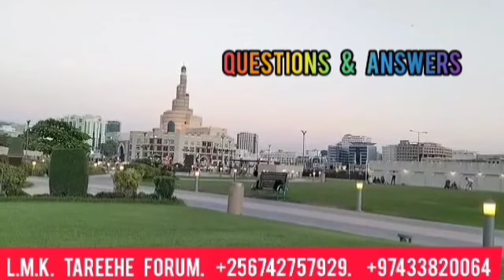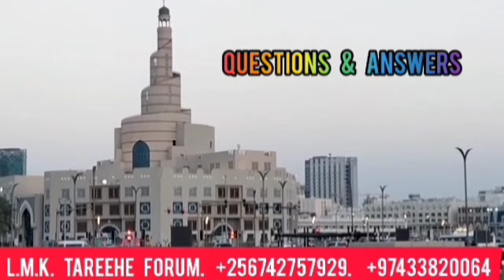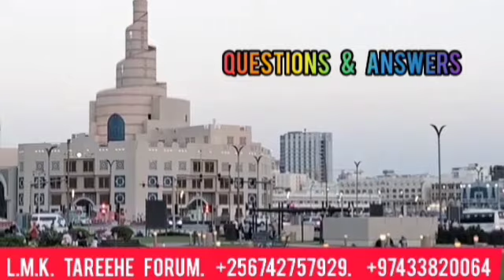Okuddamu ebibuuzo. Part1. Imam Kyeyune Ahmed